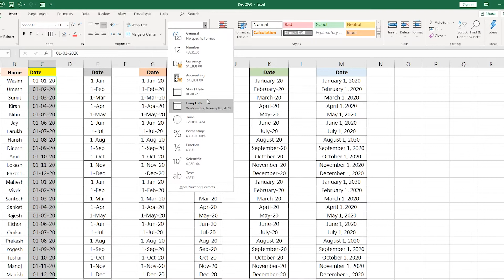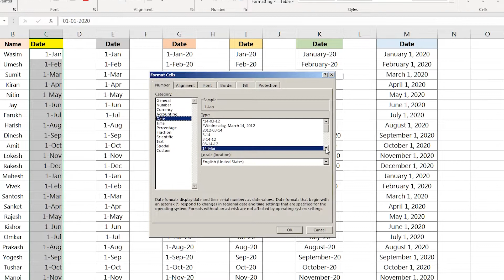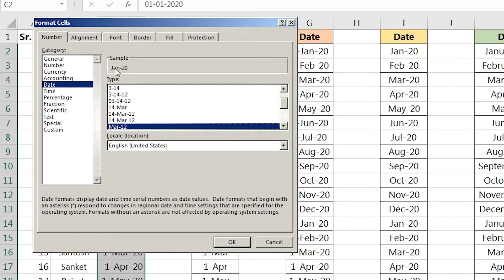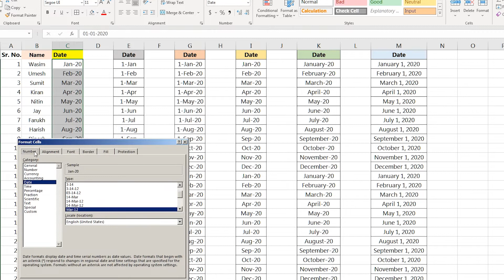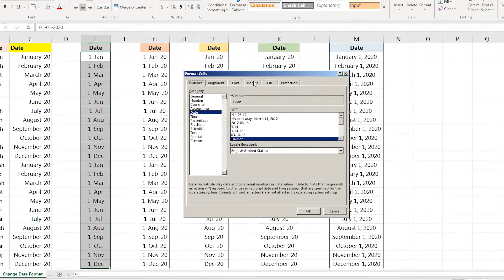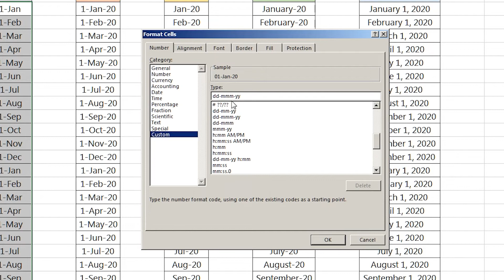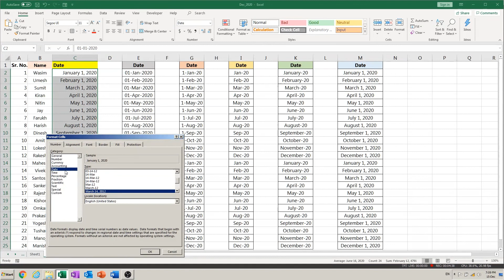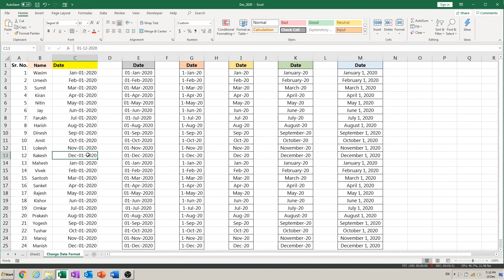Format Date in Excel | MS Excel Formatting in Hindi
How to change date format in Excel? MS Excel allows you to format dates in many formats. You just need to pick up the one you like and format the date wherever you like accordingly. Let me help you with where you can find the option to format the date in Excel and the available formatting options. Learn everything about formatting dates in Excel in this single video.